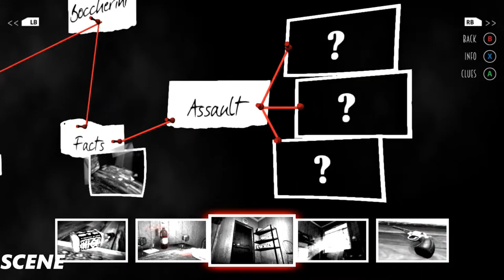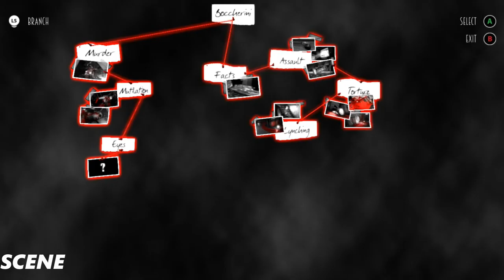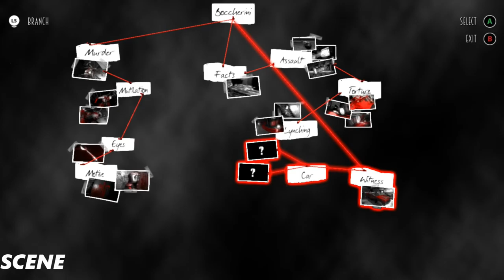Blues and Bullets Episode 1 Walkthrough Part 2 (1080p) ULTRA PLAYTIME